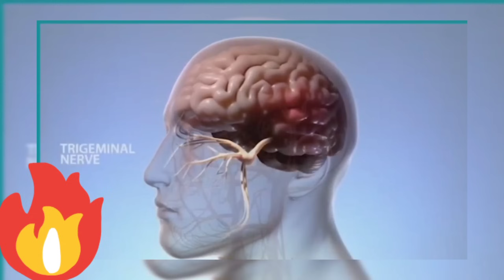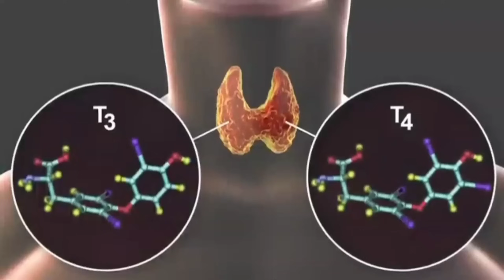Ibintu by'ingenzi byatuma umusatsi wongera kumera. KUVURA URUHARA.